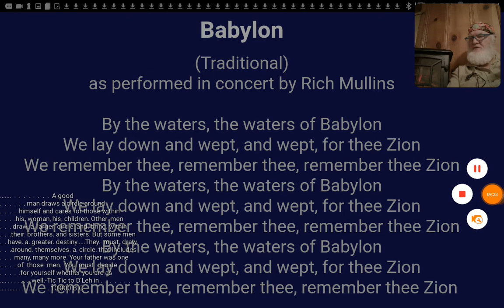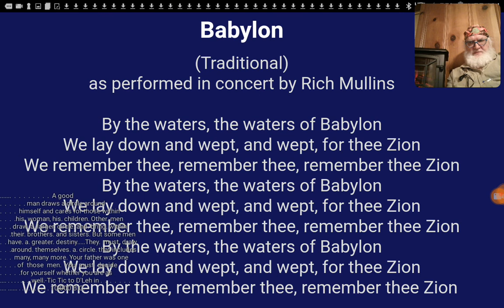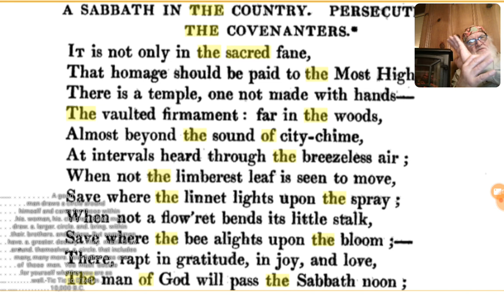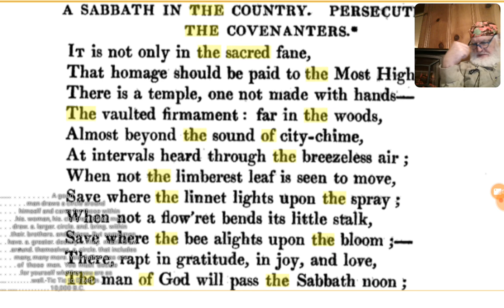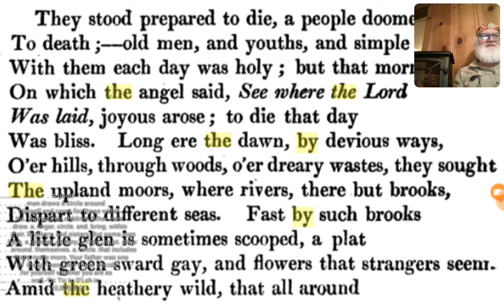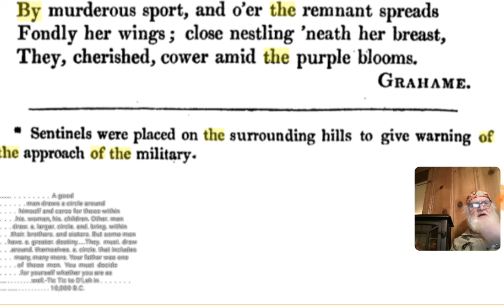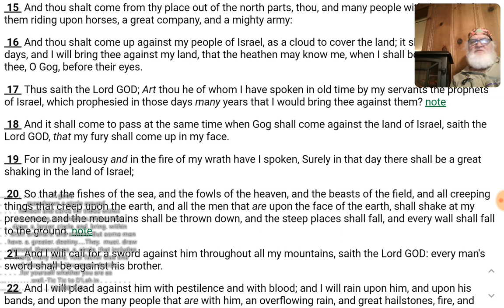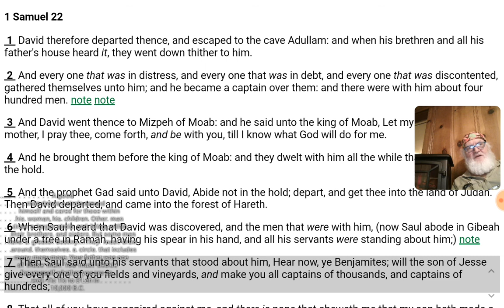By The Waters Of Babylon, We Lay Down And Wept For Thee Zion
View e-mail in browser

In preparation for our Scotland Tour in September, our guides have composed a series of articles on the men, and women, that shaped Scotland’s past. Although the characters and circumstances were unique to their time, the lessons gleaned from the study of these remarkable Scots are strikingly relevant today.

No King But Jesus

The Covenanter period of Scotland’s history, often called “The Second Reformation”, witnessed the triumph of Reformed Christianity in both Church and State, and it affected every segment of society from the highest nobleman to the lowest peasant. Although factionalism and political turmoil did prevent total unanimity, the Kirk of Scotland, from the signing of the National Covenant in 1638 to the Restoration of the English monarchy in 1660, realized a freedom of worship and a development of godly rule unprecedented in countries where the Calvinist Reformation succeeded. When King Charles II came to the throne in 1660, a relentless persecution of the Scottish Church ensued in an attempt to destroy the Presbyterian Church of Scotland, which lasted until the “Glorious Revolution” of 1688 and the accession of William and Mary. A large proportion of those dangerous years in Scotland are known as “the killing times”.

The Rise of Conventicles

The King deposed over 2,000 Puritan and Scottish ministers from their churches. Many pastors simply continued their ministries in the barns, fields, forests, and private homes on the Sabbath, attracting just a few families in some areas and up to many thousands in others! Those meetings were known as Conventicles, and were declared wholly illegal and treasonous to the crown of England. The Episcopal religion had been imposed on all the people of the United Kingdom, so closely linked to government control that King Charles, “the head of the Church”, declared that without bishops ruling his church and under his control, there could be no monarchy. Resistance to that political reality was tantamount to treason, and treason must be punished to the full extent of the law.

Deadly Persecution

The attacks against the Scots were particularly ferocious, with the use of thuggish highlanders quartered in Covenanter homes and special military units of dragoons swept the countryside on Sundays trying to find Conventicles of congregations worshipping according to the Bible instead of State dictate. When successful, the raids resulted in arrests, murders, imprisonments or enslavement in the colonies. No one was spared, the old and the young, men and women, and, especially, the pastors, all of whom had the death penalty hanging over them.

The Two Margarets

In the southwest of Scotland in the royal burgh of Wigtown along Wigtown Bay, several Covenanters were accused of attending Conventicles. Three men were convicted and hanged and four women convicted but given the opportunity to repent and confess the King as Head of the Church — “the oath of Abjuration”. All four refused to betray Christ and were forced to their knees to hear their sentences read. Twenty-year-old serving maid Margaret Maxwell was to be publically flogged through the streets of the town three days in succession and then put in the stocks. Thirteen-year-old Agnes Wilson could be bonded out by her father if he could come up with the one hundred pound fine. Her sister, eighteen-year-old Margaret Wilson and seventy-year-old widow Margaret McLachlan were sentenced to death by drowning.

The two women were tied to stakes in the tidal river nearby, which filled with the waters of the Solway Firth, the older woman further out so she would drown first. As the waters rose and Margaret McLachlan struggled and drowned, the people shouted for young Margaret to admit to Charles II’s lordship over the church. She refused and remained true to her covenantal oaths to the true King. It was reported that she sang Psalm 25 as she was overwhelmed by the waves. Their bodies were taken down and lie in the old Wigtown churchyard to this day.

Choose Ye This Day

So often in history do we find the state or the leaders of the state demanding worship as well as absolute obedience, in denial of Christ’s Lordship. The Roman emperors demanded worship, the Japanese emperor was to be revered as a god, pagan monarchs of many continents and times set themselves up as the objects of worship. In the case of England, beginning with the Reformation, the King declared himself the head of the church to replace the Pope, and he ruled through his own bishops. When the very same Reformation took hold in Scotland, Christ was proclaimed the Lord of the Church, and the king, obeyed in all matters civil, could no longer dictate how Christ should be worshipped.